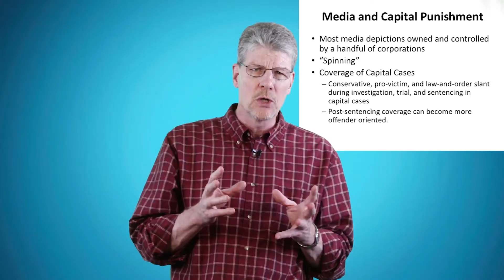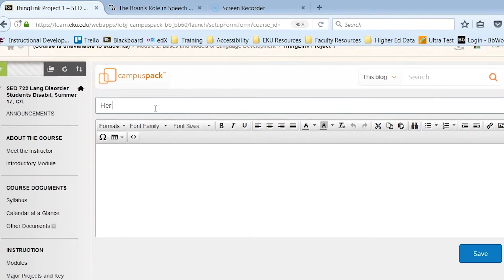EKU Online - What We Do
Curious about EKU Online? Here's a little bit of what we do.